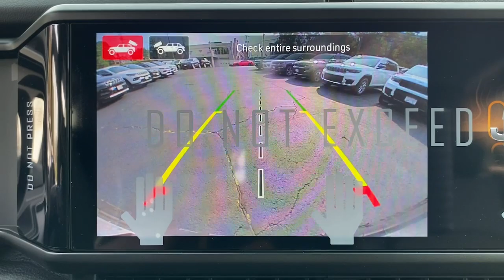2024 Jeep Wrangler_4xe Summit, Union County, Bridgewater, Somerset, Morris County RW119019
Black Clearcoat New 2024 Jeep Wrangler_4xe High Altitude available in 267 Broad Street, Summit, New Jersey at Salerno Duane CDJR. Servicing the Summit, Union County, Bridgewater, Somerset, Morris County area.

Wrangler_4xe High Altitude
2024 Jeep Wrangler_4xe High Altitude - Stock#: RW119019

Black Clearcoat 2024 Jeep Wrangler Altitude 4WD 8-Speed Automatic 2.0L I4 DOHC 2.0L I4 DOHC 3.73 Rear Axle Ratio 4-Wheel Disc Brakes 9 Speakers ABS brakes Air Conditioning Alloy wheels AM/FM radio: SiriusXM with 360L Apple CarPlay/Android Auto Auto High-beam Headlights Auto-dimming Rear-View mirror Automatic temperature control Brake assist Bumpers: body-color Compass Convertible HardTop Delay-off headlights Driver door bin Driver vanity mirror Dual front impact airbags Dual front side impact airbags Electronic Stability Control Front anti-roll bar Front Bucket Seats Front Center Armrest w/Storage Front dual zone A/C Front fog lights Front License Plate Bracket Front reading lights Fully automatic headlights Garage door transmitter Glass rear window Heated door mirrors Heated front seats Heated steering wheel Illuminated entry Integrated roll-over protection Leather Shift Knob Low tire pressure warning MOPAR All-Weather Floor Mats Nappa Leather Seats Navigation System Occupant sensing airbag Outside temperature display Overhead airbag Panic alarm ParkView Rear Back-Up Camera Passenger door bin Passenger vanity mirror Power door mirrors Power driver seat Power moonroof Power passenger seat Power steering Power windows Quick Order Package 29N High Altitude Radio data system Radio: Uconnect 5 Nav w/12.3 Display Rear anti-roll bar Rear reading lights Rear seat center armrest Rear window defroster Rear window wiper Remote keyless entry Security system Speed control Split folding rear seat Sport Suspension Steering wheel mounted audio controls Tachometer Telescoping steering wheel Tilt steering wheel Traction control Trip computer Turn signal indicator mirrors Variably intermittent wipers Voltmeter Wheels: 20 x 8 Machined/Painted Gray 2.0L I4 DOHC.Recent Arrival!Family owned and operated: Salerno Duane is a neighborhood store that has been in business for over 35 years. Hundreds of new and preowned vehicles in stock. Buying a car shouldnt feel like a chore. We know how to make it easy and fun. We thrive on our reputation; come in and find out why.
TRANSMISSION: 8-SPEED AUTO 8P75PH PHEV  (STD),ENGINE: 2.0L I4 DOHC DI TURBO PHEV  (STD),BLACK CLEARCOAT,MOPAR ALL-WEATHER FLOOR MATS,QUICK ORDER PACKAGE 29N HIGH ALTITUDE  -inc: Engine: 2.0L I4 DOHC DI Turbo PHEV  Transmission: 8-Speed Auto 8P75PH PHEV,BLACK  NAPPA LEATHER SEATS,FRONT LICENSE PLATE BRACKET,Turbocharged,Four Wheel Drive,Power Steering,ABS,4-Wheel Disc Brakes,Brake Assist,Locking/Limited Slip Differential,Tires - Front Performance,Tires - Rear Performance,Aluminum Wheels,Conventional Spare Tire,Sun/Moonroof,Generic Sun/Moonroof,Panoramic Roof,Tow Hooks,Tow Hooks,Heated Mirrors,Power Mirror(s),Integrated Turn Signal Mirrors,Rear Defrost,Privacy Glass,Intermittent Wipers,Variable Speed Intermittent Wipers,Convertible Hardtop,Rollover Protection Bars,Running Boards/Side Steps,Power Door Locks,Fog Lamps,Daytime Running Lights,Automatic Headlights,LED Headlights,Automatic Highbeams,AM/FM Stereo,Navigation System,Satellite Radio,Bluetooth Connection,HD Radio,Requires Subscription,Premium Sound System,MP3 Player,Steering Wheel Audio Controls,Auxiliary Audio Input,Premium Sound System,Power Driver Seat,Power Passenger Seat,Driver Adjustable Lumbar,Power Driver Seat,Driver Adjustable Lumbar,Power Passenger Seat,Passenger Adjustable Lumbar,Pass-Through Rear Seat,Rear Bench Seat,Adjustable Steering Wheel,Trip Computer,Power Windows,WiFi Hotspot,Heated Steering Wheel,Keyless Entry,Power Door Locks,Keyless Start,Keyless Entry,Power Door Locks,Universal Garage Door Opener,Cruise Control,Adaptive Cruise Control,Climate Control,Multi-Zone A/C,A/C,Leather Seats,Bucket Seats,Driver Vanity Mirror,Passenger Vanity Mirror,Driver Illuminated Vanity Mirror,Passenger Illuminated Visor Mirror,Auto-Dimming Rearview Mirror,Floor Mats,Remote Engine Start,Keyless Start,Remote Engine Start,Smart Device Integration,Power Windows,Power Door Locks,Trip Computer,Heated Front Seat(s),Security System,Immobilizer,Traction Control,Stability Control,Traction Control,Front Side Air Bag,Front Collision Mitigation,Rear Parking Aid,Blind Spot Monitor,Cross-Traffic Alert,Tire Pressure Monitor,Driver Air Bag,Passenger Air Bag,Fron